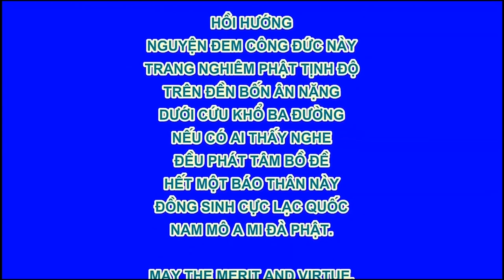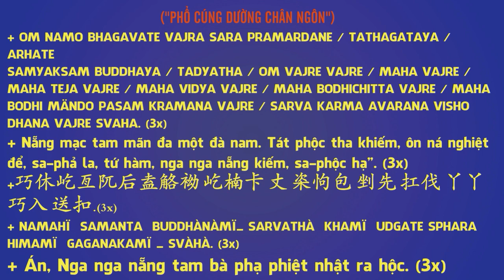Niệm A Di Đà Phật chính là sám hối tội lỗi, không cần tìm pháp sám này, pháp sám kiaPhải biết niệm